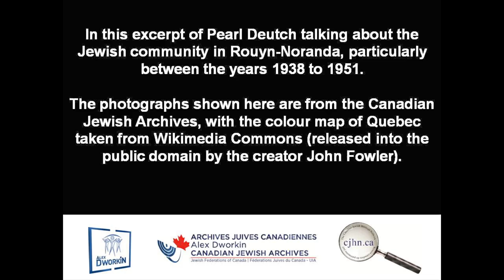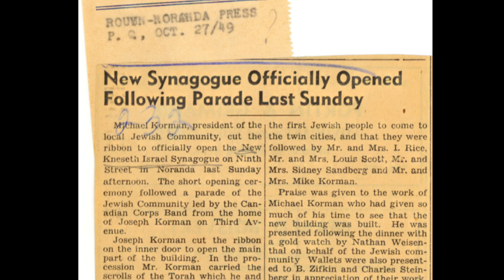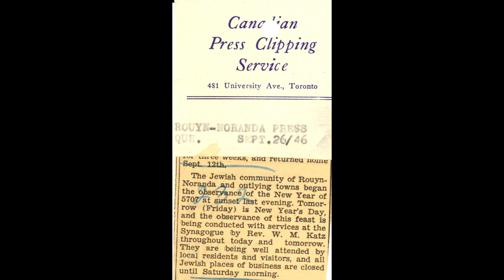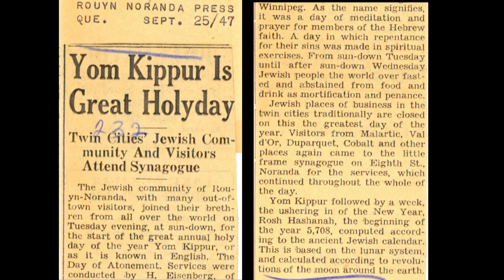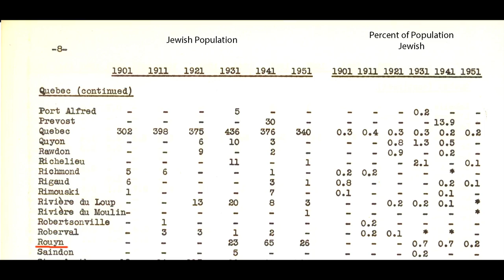Pearl Deutch speaking about Jewish life in Rouyn-Noranda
Pearl Deutch is interviewed by Leslie Lutsky for the Jewish Digest radio show (1987). Deutch speaks about the Jewish community in Rouyn-Noranda (Quebec) in the 1930s to 1950s.

Pour obtenir une copie de l'enregistrement au complet, ou pour en savoir plus, contacter ./ To obtain a copy or learn more, contact .